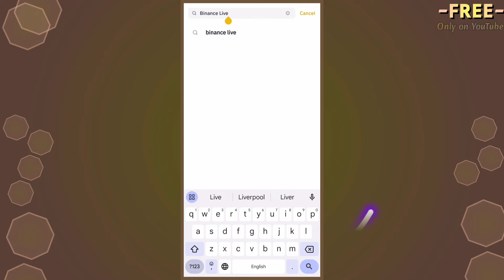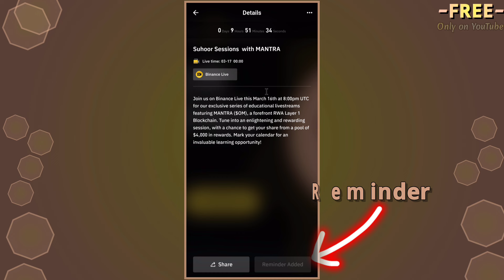Binance Live || Suhoor Sessions || Ramadan With Binance || Daily Surprises 6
Suhoor Sessions. Crypto Education & Rewards.
Binance Livestream.